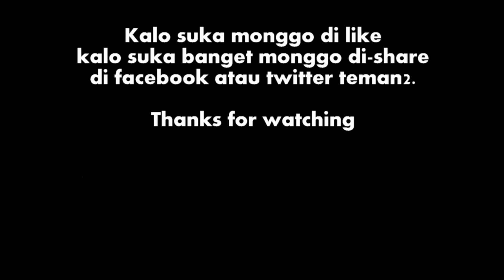TANGISE SARANGAN - Masnya Asik Goyang Temon Holic Sendiri, Lucu & Kreatif (Angklung Jogja Malioboro)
Goyang temon holic kreatif: TANGISE SARANGAN pengamen angklung malioboro + Goyang Temon Holic Lucu & Kreatif by Pengamen angklung Jogja Rajawali.
Lagu tangise sarangan dipopulerkan oleh Saraswati diva nada, via vallen, nella kharisma, dll.

Bagi yang suka video cover musik angklung jogja, jangan lupa nonton video lainnya dan selalu like dan share di facebook atau twitter teman2 ya :)

Kontak Khusus Produksi Video, Promosi Youtube
WA: 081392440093 (Owner Roll Media 2)